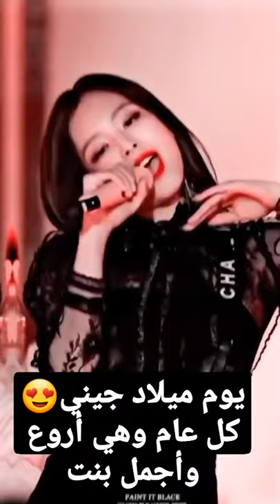blackpink jennie jenniekim happybirhtday happybirhtdayjennie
jennie blackpink
jennie
jennie kim
jennie garth
jennie birthday
jennie alexandra
jennie finch
jennie nguyen
jennie blackpink birthday
jennie kim birthday

get out of your head jennie allen
jennie allen
jennie allen get out of your head book
nothing to prove jennie allen
jennie solo album
jennie allen books
super jennie menstrual cup
jennies organic coconut bites
jennie goutet
jennie

jennie alexandra
jennie garth
jennie alexander
jennie baranczyk
jennie blackpink
jennie finch
jennie kim
jennie allen
jennie alexandra krauser
jennie jacques

jennie solo
jennie
jennierubyjane
jennie sad girlz luv money
jennie fancam
jennie blackpink
jennie best part
jennie kim
jennie solo remix
jennie birthday
jennie dance
jennie and kai
jennie rap
jennie solo dance

jennie
jenni rivera
jennie (singer)
jenny mccarthy
jennie garth
jennie finch
jennie c. jones
jennie bond
jennie augusta brownscombe
jennie lee, baroness lee of asheridge

jennie
jennie garth
jennie kim
jennie blackpink
jennie finch
jennie hall
jennie o turkeys
jennie-o turkey
jennie allen
jennie jacques
jennie solo